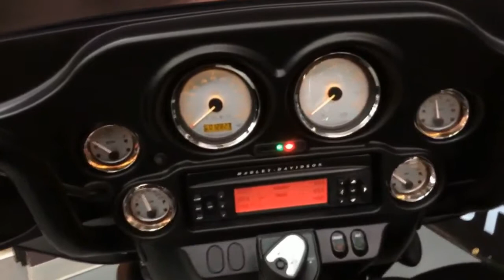2012 Custom Street Glide - BLACK ON BLACK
2012 Custom Street Glide built by The Bike Exchange

thebikeexchange.net